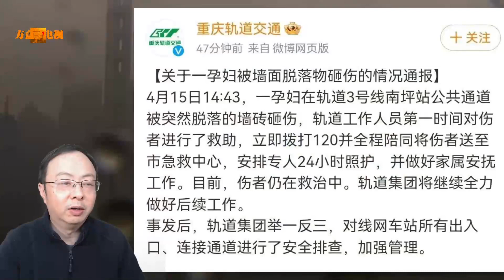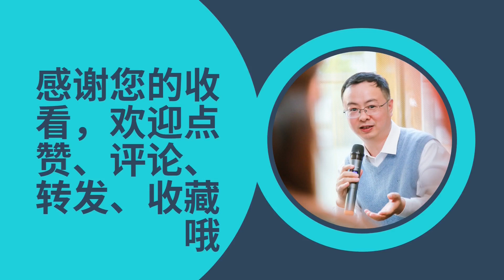痛心，胎儿没保住！重庆地铁墙石砸中妈妈已输全身4倍血仍在抢救